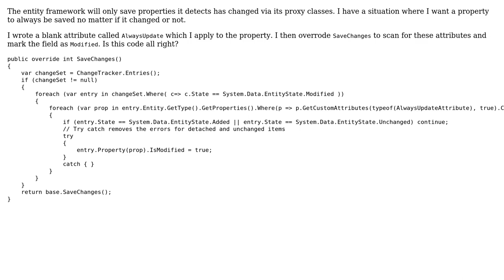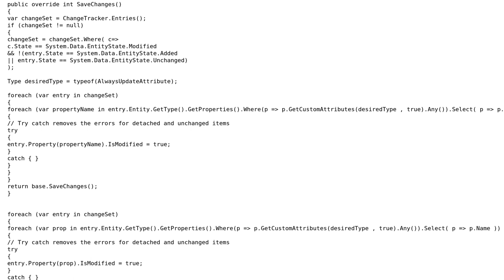Code Review: AlwaysUpdate attribute for Entity Framework Code First POCO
With thanks & praise to God, and with thanks to the many people who have made this project possible! You are responsible for your own actions.